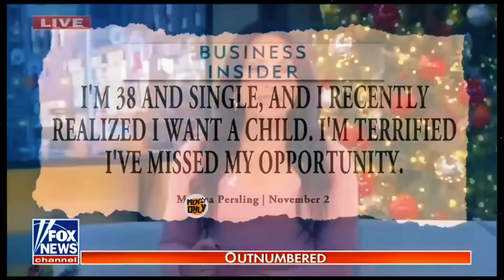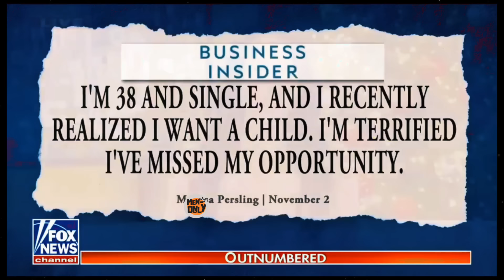Men FLIP The SCRIPT As Women SPIRAL | Men Only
Fellas. welcome back! Today, we’re diving into a powerful and controversial topic: 'Modern Women Learn the Hard Way as They Realize Feminism Has Betrayed Them.' We’ll explore the disillusionment some women are facing, the tough lessons they’re learning, and how this realization is reshaping perspectives on feminism. Let’s get into it! This video idea is inspired by interviews and story shared by these women on TikTok.

This content is essential viewing for those interested in understanding relationship, gender dynamics, societal norms, and the impact of feminism on women's experiences. Through candid discussions and personal accounts, "When Women Regret Feminism" offers valuable insights into the daily challenges women encounter in contemporary society.

Please be advised: We do not assume any responsibility for decisions made based on the information presented in our content. Viewers are encouraged to conduct their own research and exercise caution.

Women Hitting the wall, The Wall, single mom, dating, why men are walking away from dating, the reason why men are walking away from dating, man talk, man guide, man react, men only, soft guy era, Drizzle Drizzle, modern women, leftover Women, leftover Modern women, sheng nu, Single Women, single modern women, women, men don't approach women anymore, mgtow, legion of men, bear and Men debate, men going their own way, why do men not want to pursue women anymore , stop mgtow, ban mgtow,  men can't do this, chivalry, manosphere, kozmicverse, why won't men approach us anymore, why won't men date us anymore, why won't men near us anymore, single Mom, single mothers, single mother,